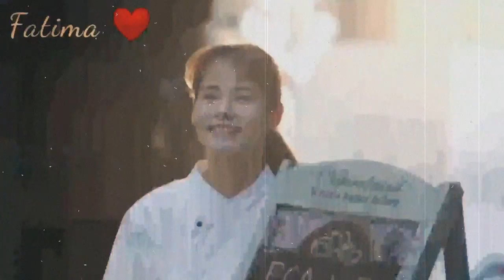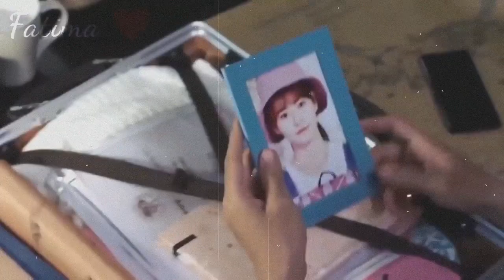mix hindi song with koriyan full entertenment koriyan mix song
👉mix hindi song with koriyan  full entertenment